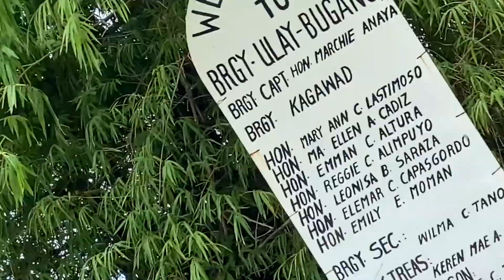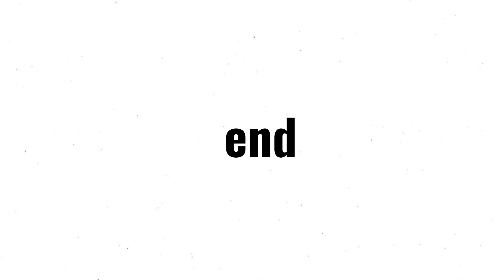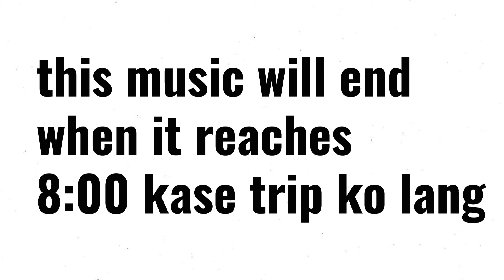WHEN FILIPINO MOMS GET MAD *ilonggo vlog* || JESREAL SANZ VLOGS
nearly died